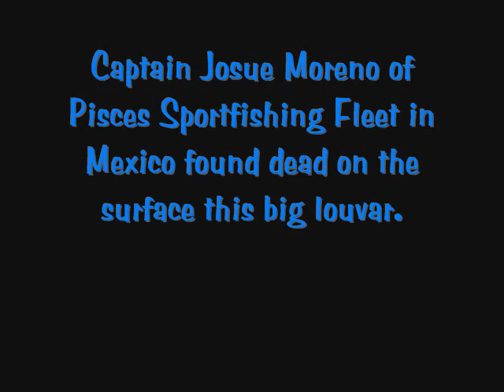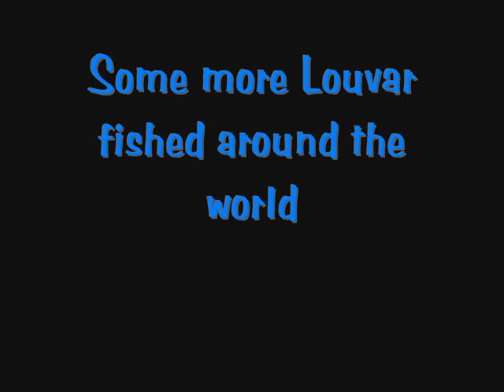Louvar the Stranges and Mysterious Fish of the Oceans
Louvar (louvar imperialis) the Stranges and Mysterious Fish of the Oceans